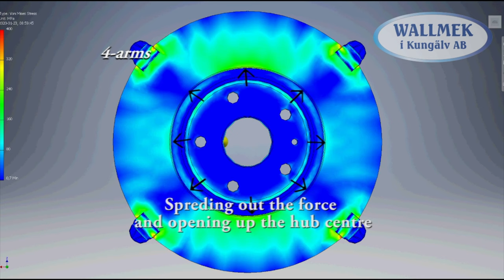Brake Disc/Rotor dismantling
A powerful and very efficient dismantling tool brake discs/rotors. This method prevents hammering, or risk of damaging the bearing. Other methods normally damage the bearing internally.